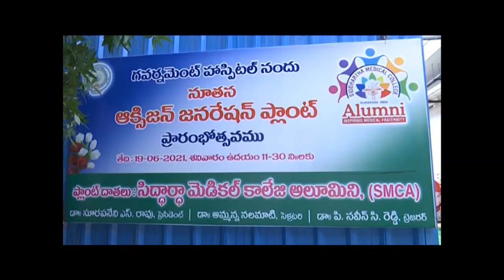Minister Vellampalli Srinivas inaugurated oxygen generation plant | YSRCP Library | AP CM YS JAGAN